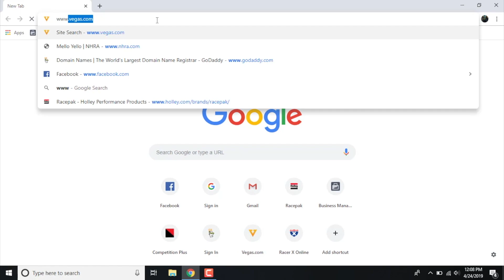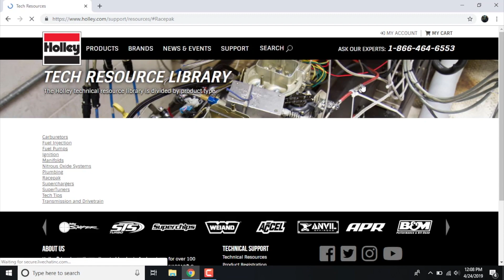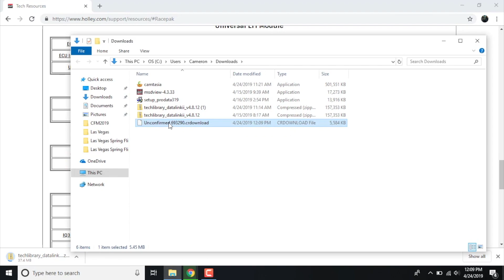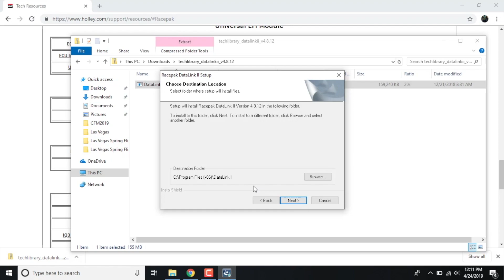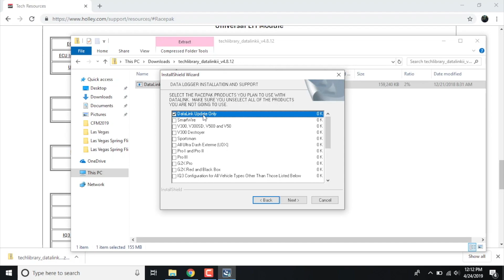How to download Datalink II software from Racepak.com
How do you get the Racepak Datalink II software onto your computer?  Cameron walks you through how to execute downloading our software and navigating our new website.